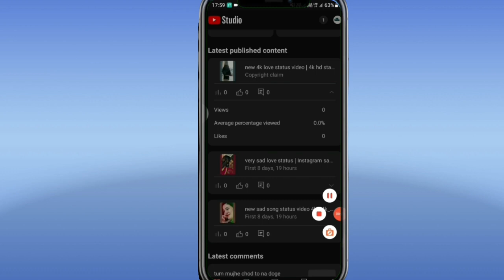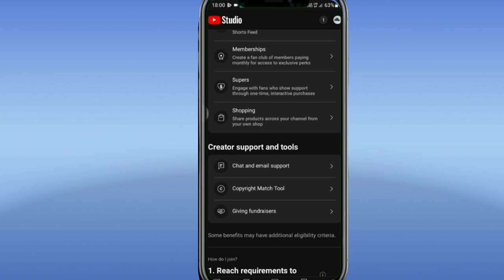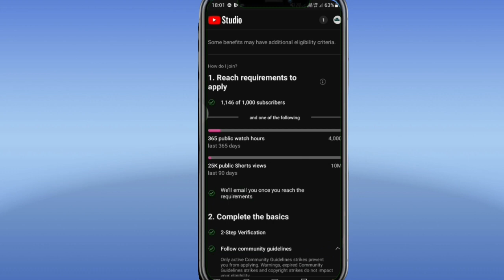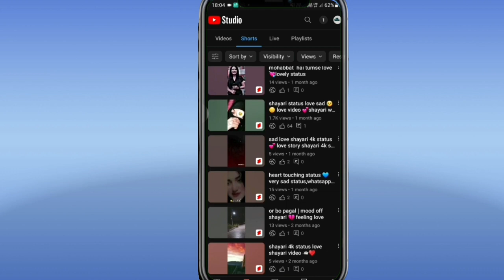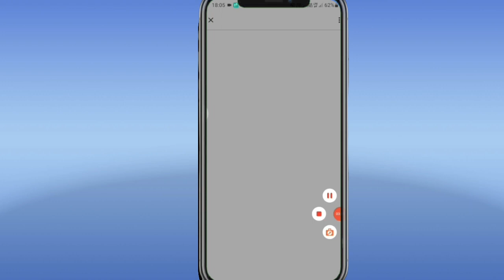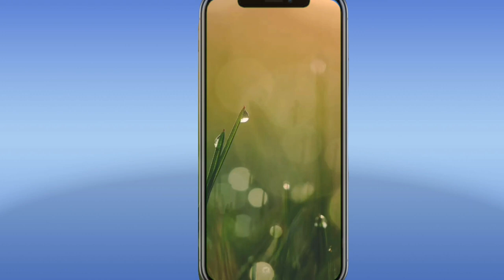YOUTUBE Shorts Monetization Complete Detail | how to monetize youtube shorts se Paise kaise kamaye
Hi

                            Hello friend is video mein bataya hai YouTube short channel monetize kaise ho rahe hain YouTube ki taraf se update aaya hai thank u so Mach

youtube shorts monetized
shorts monetization
shorts money
how to monetize youtube shorts
New YouTube Partner Program terms coming this week
YouTube shorts monetization update 2023 YouTube shorts monetization update
youtube shorts monetize kaise kaere
youtube shorts monetization kaise kare youtube shorts monetize kaise karen
youtube shorts monetize update
youtube shorts monetization latest update youtube shorts new update today
youtube shorts monetization full detail
Shorts monetization explain
shorts monetize kaise karen
youtube shorts monetization update
youtube shorts monetize policy
How To Enable Youtube Channel Monetization
YouTube Monetization
YouTube Monetization Enable Kaise Kare
How to Monetize YouTube Channel in 2023 How to Monetize YouTube Channel
how to monetize youtube videos m
eMonetization on youtub
how to get monetized on youtube fast youtube channel monetize kaise karen channel monetize kaise kare